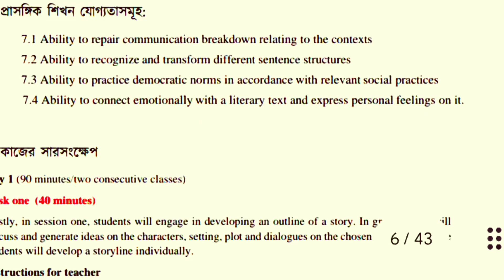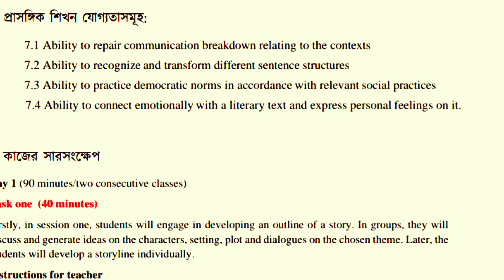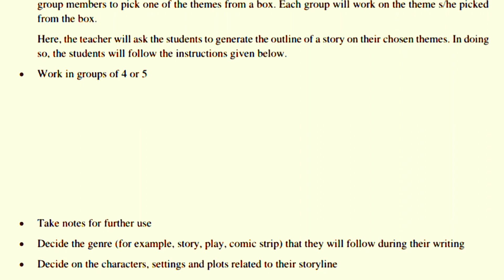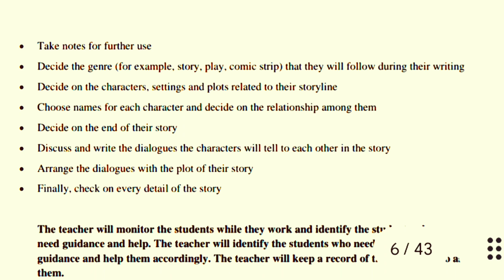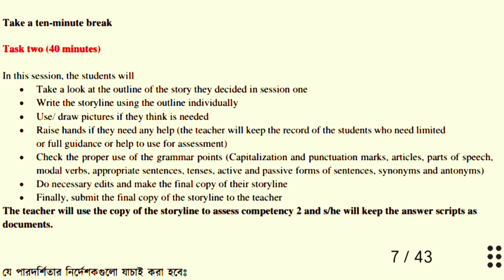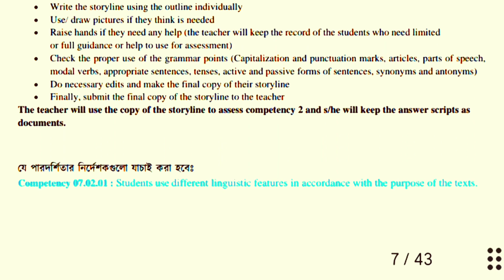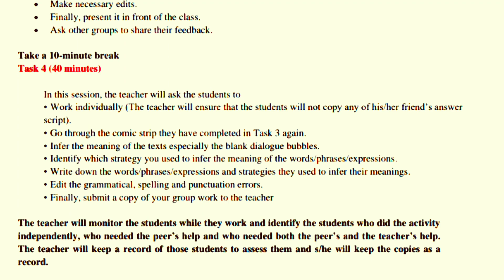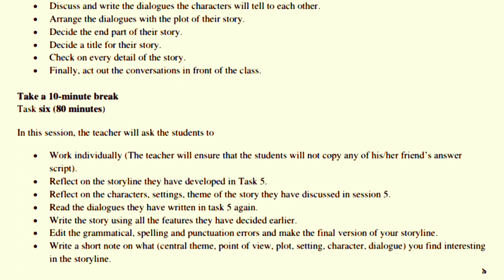৭ম শ্রেণি ২০২৩ ইংরেজি বার্ষিক সামষ্টিক মূল্যায়ন প্রশ্ন | class 7 English annual question 2023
৭ম শ্রেণি ২০২৩ ইংরেজি বার্ষিক সামষ্টিক মূল্যায়ন প্রশ্ন | class 7 English annual question 2023 ।

৭ম শ্রেণির বার্ষিক সামষ্টিক মূল্যায়ন, class 7 annual assessment 2023 , ৭ম শ্রেণির বার্ষিক সামষ্টিক মূল্যায়ন নির্দেশনা, বার্ষিক সামষ্টিক মূল্যায়ন ২০২৩, ৭ম শ্রেণি বার্ষিক সামষ্টিক মূল্যায়ন ২০২৩, বার্ষিক সামষ্টিক মূল্যায়ন নির্দেশিকা ২০২৩, বাৎসরিক সামষ্টিক মূল্যায়ন নির্দেশনা, ৭ম শ্রেণি ২০২৩ বাৎসরিক সামষ্টিক মূল্যায়ন নির্দেশনা।